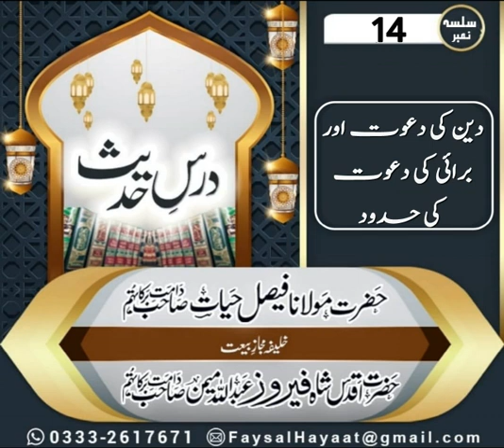Dars E Hadees 14 by Hazrat Molana Faisal Hayat saheb db